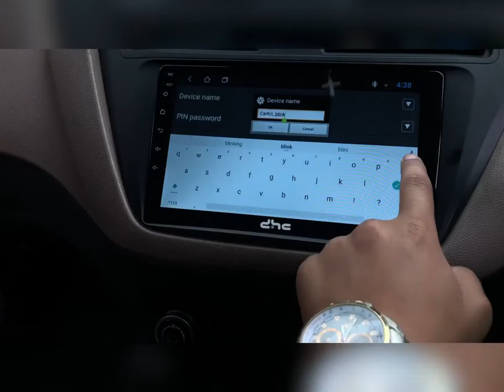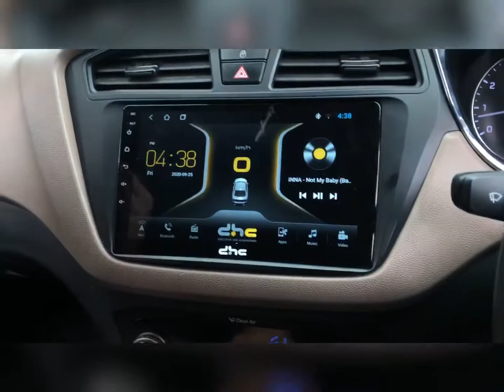DHC 9” Android Player installed in i20 Elite